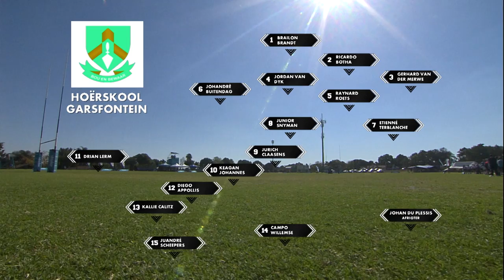Hoërskool Garsfontein versus Hoërskool Menlopark – Virseker-beker | kykNET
Hoërskool Garsfontein en Hoërskool Menlopark het mekaar die stryd aangesê in vanjaar se Virseker-beker.